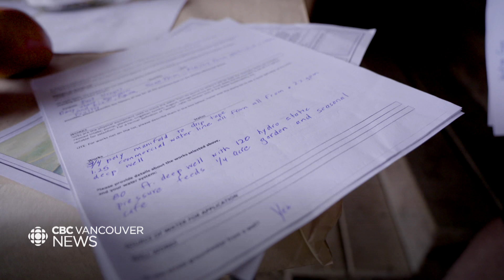Groundwater use causing tensions in Cowichan Valley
Against a backdrop of severe drought, British Columbia is struggling to manage groundwater use. It's water that is essential to river ecosystems but also to agriculture. Camille Vernet visited the Cowichan Valley, where the situation is creating tension in the communities that depend on the water.